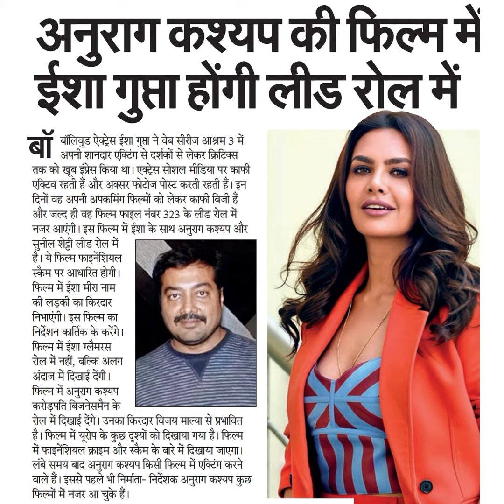अनुराग कश्यप की फिल्म मेंईशा गुप्ता होंगी लीड रोल मेंबाबॉलिवुड ऐक्ट्रेस ईशा गुप्ता ने वेब सीरीज आश्र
अनुराग कश्यप की फिल्म में
ईशा गुप्ता होंगी लीड रोल में
बा
बॉलिवुड ऐक्ट्रेस ईशा गुप्ता ने वेब सीरीज आश्रम 3 में
अपनी शानदार एक्टिंग से दर्शकों से लेकर क्रिटिक्स
तक को खूब इप्रेस किया था। एक्ट्ेस सोशल मीडिया पर कार्ी
एक्टिव रहती हैं और अक्सर फोटोज पोस्ट करती रहती हैं। इन
दिनों वह अपनी अपकमिंग फिल्मों को लेकर काफी बिजी हैं।
और जल्द ही वह फिल्म फाइल नंबर 323 के लीड रोल में
नजर आएंगी। इस फिल्म में ईशा के साथ अनुराग कश्यप और
सुनील शेट्टी लीड रोल में
है। ये फिल्म फाइनैंशियल
स्कैम पर आधारित होगी।
फिल्म में ईशा मीरा नाम
की लड़की का किरदार
निभाएंगी। इस फिल्म का
निर्देशन कार्तिक के करेंगे।
फिल्म में ईशा ग्लैमरस
रोल में नहीं, बल्कि अलग
अंदाज में दिखाई देंगी।
फिल्म में अन्राग कश्यप
करोड़पति बिजनेसमैन के
रोल में दिखाई देंगे। उनका किरदार विजय माल्या से प्रभावित
है। फिल्म में यूरोप के कुछ दृश्यों को दिखाया गया है। फिल्म
में फाइनेशियल क्राइम और स्कैम के बारे में दिखाया जाएगा।
लंबे समय बाद अनुराग कश्यप किसी फिल्म में एक्टिंग करने
वाले हैं। इससे पहले भी निर्माता- निर्देशक अनुराग कश्यप कुछ
फिल्मों में नजर आ चुके हैं।